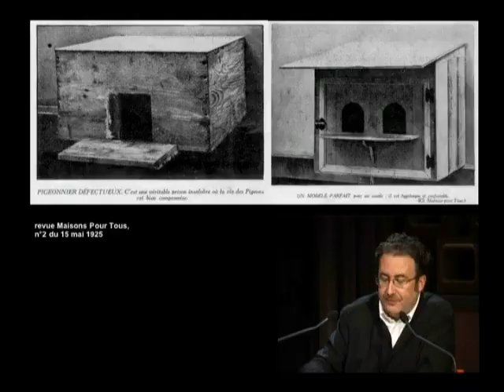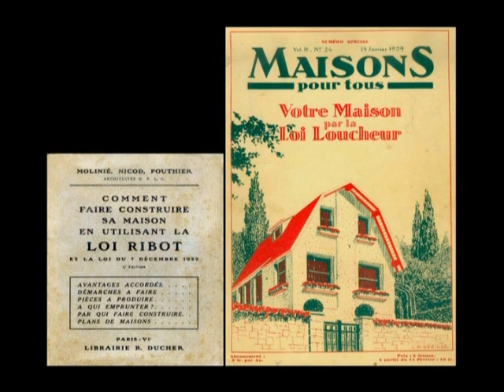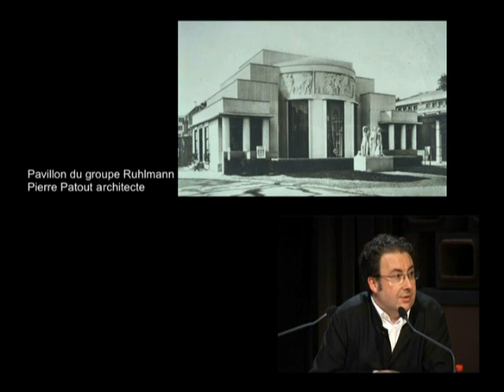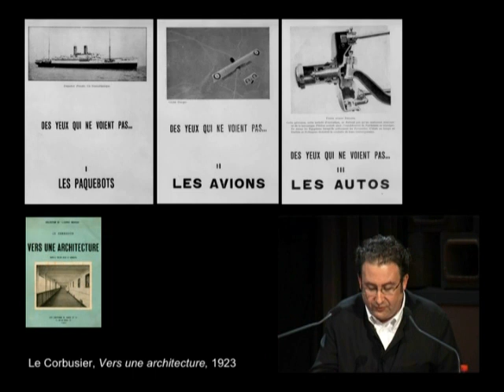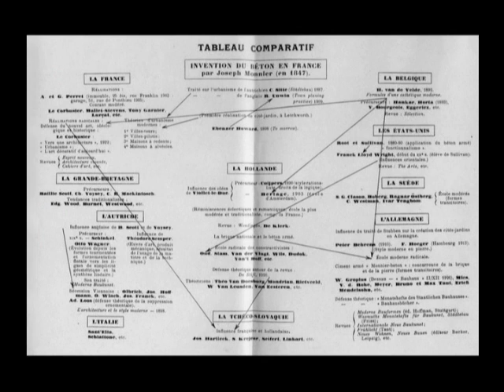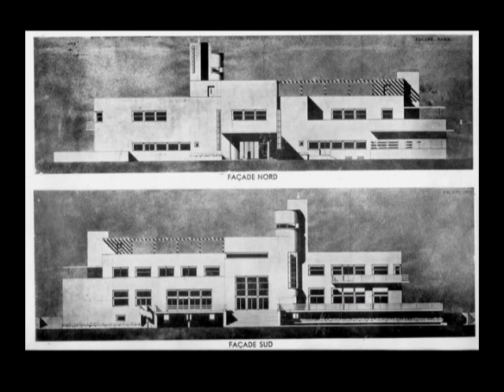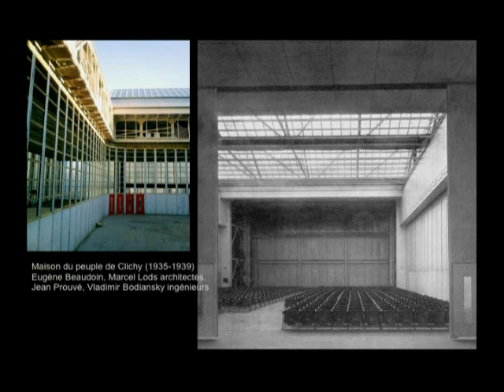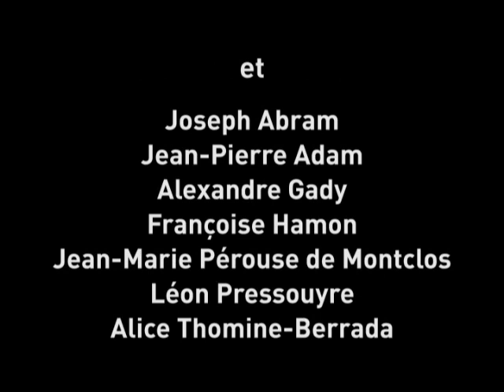24. Tendances et hésitations de l'architecture moderne de l'entre-deux guerres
Richard Klein, architecte, maître assistant d'histoire et de culture architecturale à l'école d'architecture de Lille

La guerre de 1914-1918 est à la fois mondiale et industrielle. La reconstruction de dix départements du Nord et de l'Est de la France sera régionale et rurale. Les régions dévastées deviennent le terrain de reconstitutions régionalistes sincères, opportunistes ou simplement pragmatiques dont les formes varient avec la durée de certains chantiers et l'enchaînement d'autres procédures, comme la loi Loucheur qui favorise l'accession à la petite propriété.